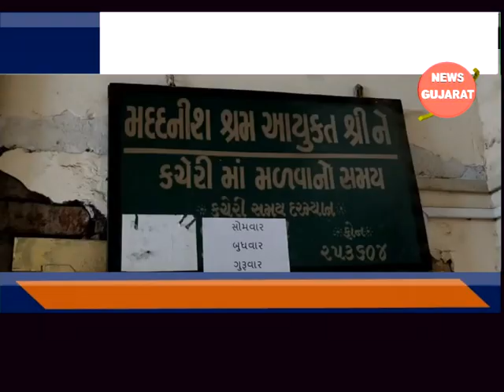વલસાડ - નવસારી અને વલસાડ એમ.આર.એસો. દ્વારા આવેદનપત્ર અપાયું